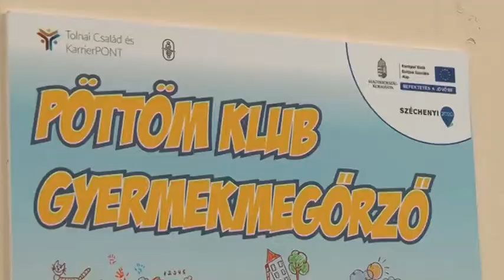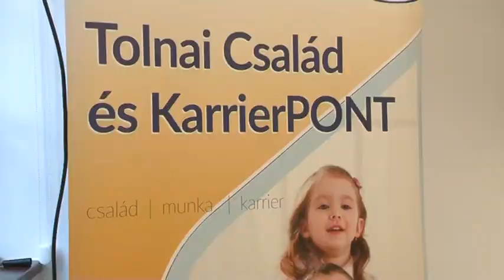Profi fodrász és sminkes keze által szépülhettek a Tolnán élő hölgyek teljesen ingyen.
Profi fodrász és sminkes keze által szépülhettek a tolnai járásban élő hölgyek teljesen ingyen a nem régen megnyílt Család és Karrierpont munkatársainak köszönhetően! Nem ez volt az egyetlen hasonló rendezvény. A következő hónapokban számos olyan programot szerveznek majd Tolnán, amiken bárki részt vehet, és amik a szervezők célja szerint segítenek a karriert építő nőknek.